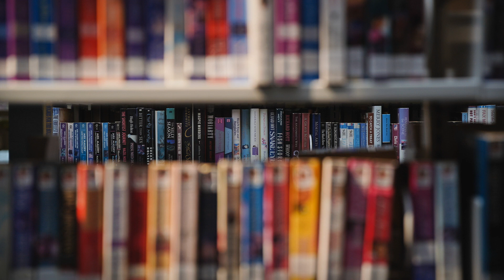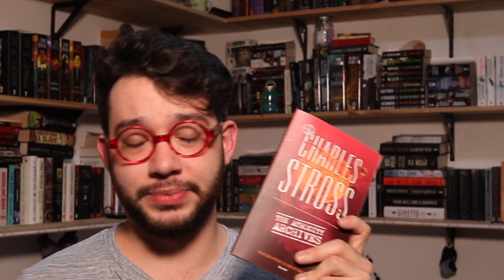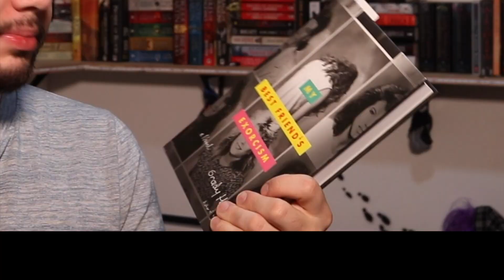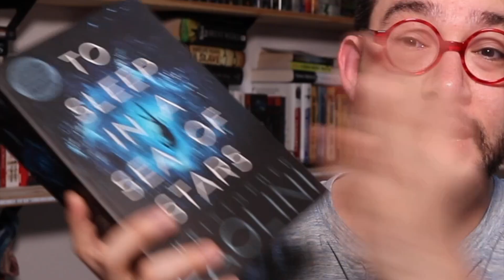Lets Catch up with a Book Haul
Hello everyone and welcome back to A Kupel Books. Today we are going over some channel updates and then a tiny (not so tiny) book haul for this upcoming month! Super excited and looking forward to hearing your thoughts on the books I picked up!